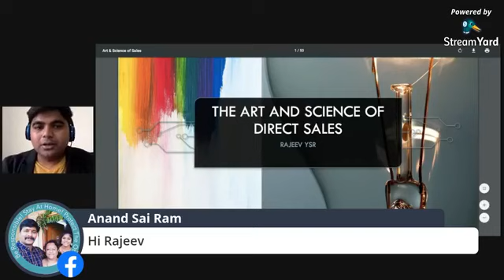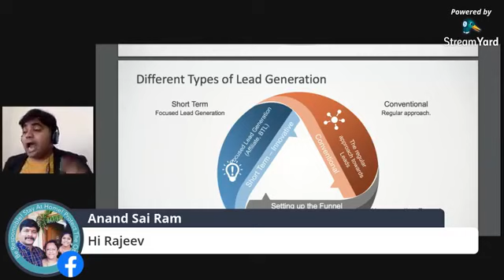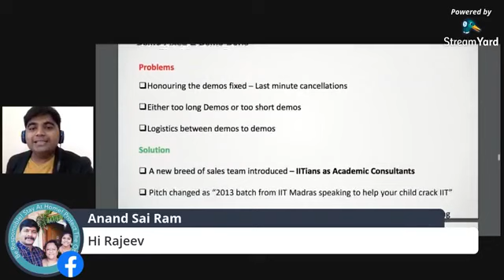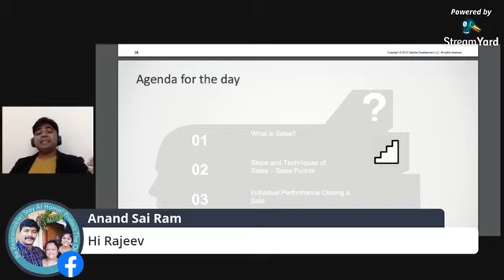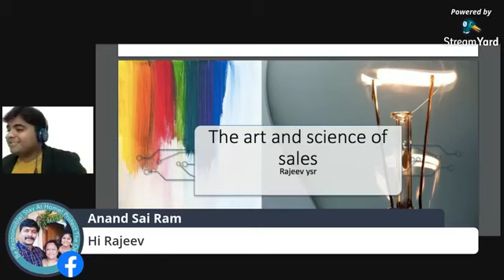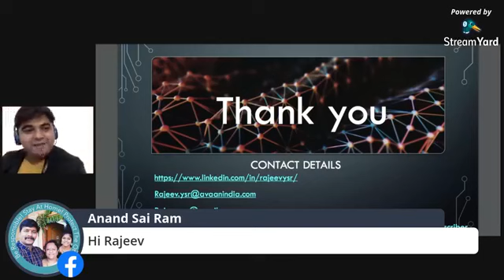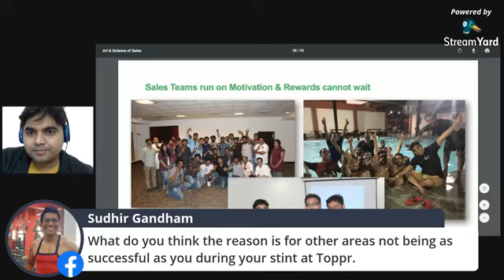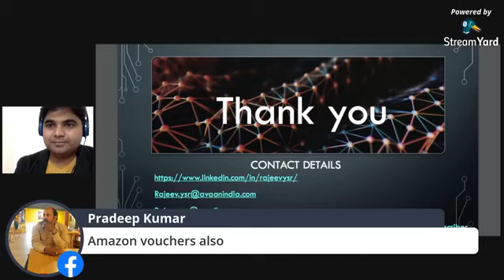Selling without Actually Selling - The Art & Science of Direct Sales Like & Subscribe.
Are you a sales professional wanting to thrive in this field?
Are you a sales manager trying to turn your team to wolves?
Are you a strategist, trying to build your sales?
Are you a student considering a career in sales?
What so ever category you might fit in, this is for you.

It will be very encouraging to students, professionals, aspiring and existing entrepreneurs. Do watch till the end.

If you like this video - Comment how this video has been helpful to you and share the same with your friends and families that they may be inspired too.

Mr. Rajeev YSR - IIT Madras I 40 Under 40 | Advisor to Govt| Policy| Global Emerging Leader & National Youth Icon'22 awardee| Angel Investor | Startup Mentor | Faculty |EV Expert | Ex COO - Avaan India, Gati, Bosch, M&M, Toppr, TVS.